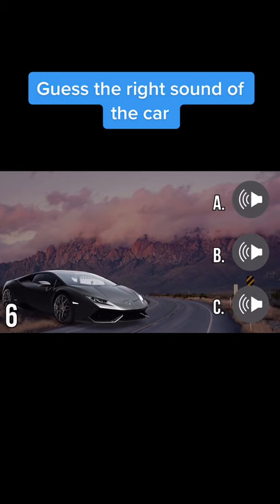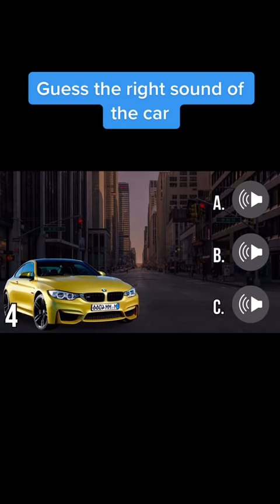Ghiceste sunetul masinii!!